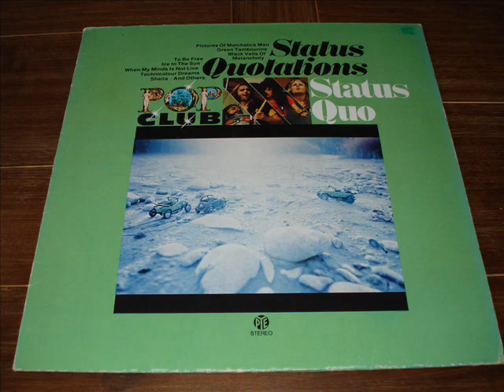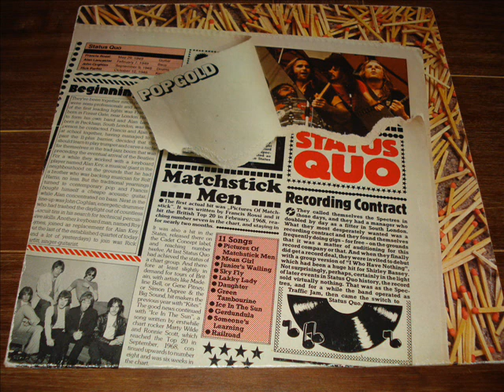status quo vinyl (railroad/ down the dustpipe)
status quo on vinyl, enjoy!!!